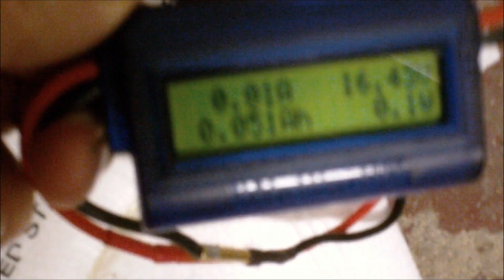5400 Wicked/50mm Wemo/4S test in SkyAngel 50mm EDF F16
a little test if the new F16 before its maiden.